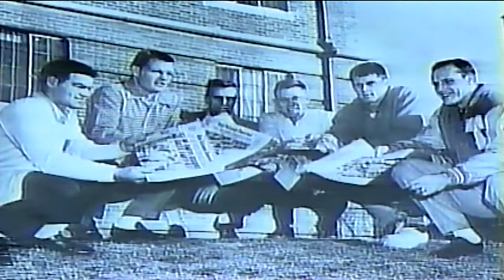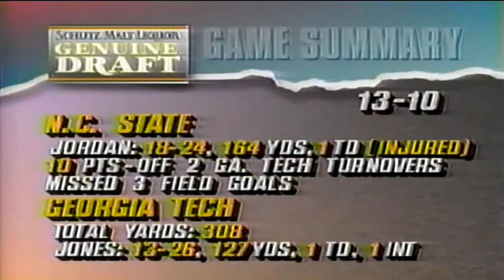October 3, 1992 - #21 NC State @ #23 Georgia Tech